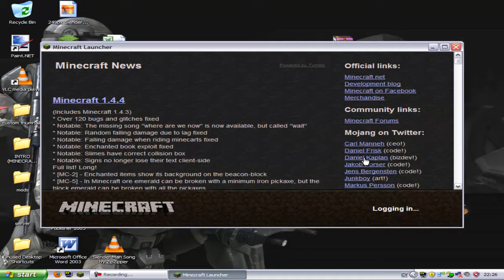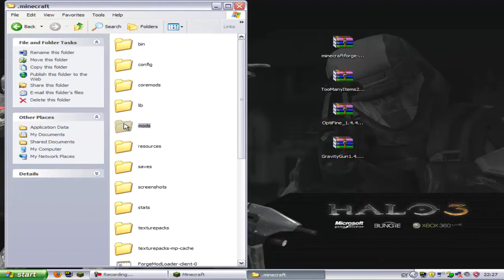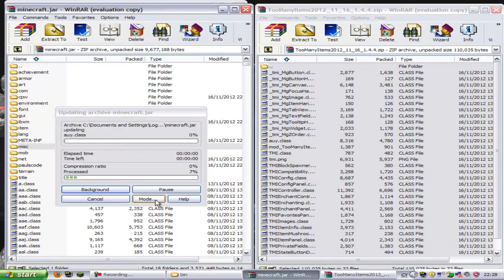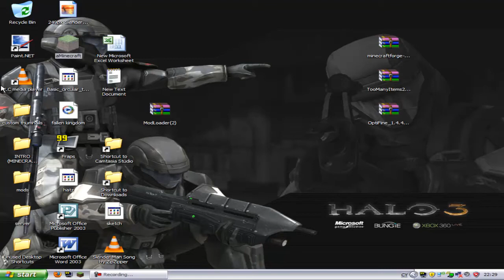minecraft mods: gravity gun (1.4.4)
download,